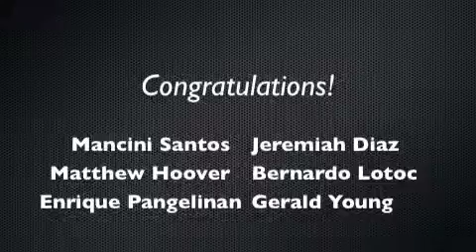Certified Plus - September 2012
Bert Johnston, education director for the GCA Trades Academy, hands out Certified Plus to those who completed the GCA Trades Academy assessment training (NCCER). All of the recipients passed both the written and practical assessment portions of the exam, indicating their skill level as one of Journeyman.